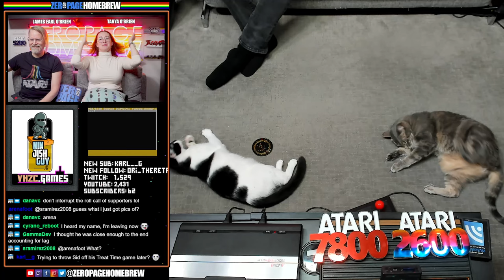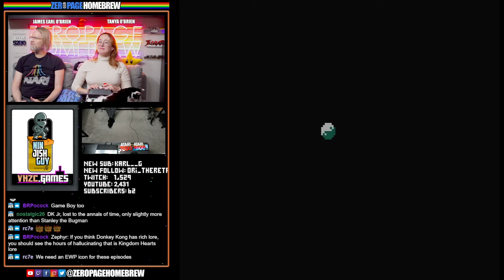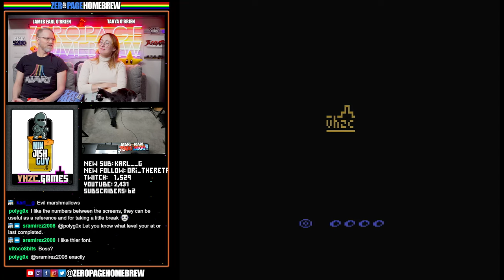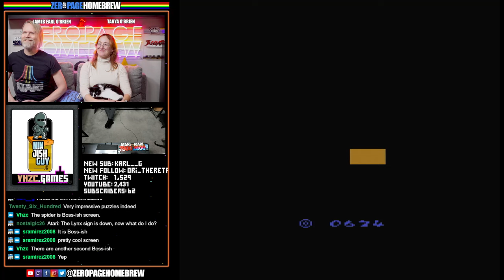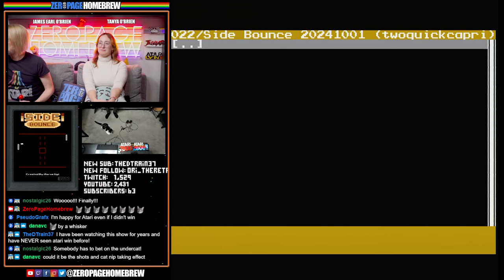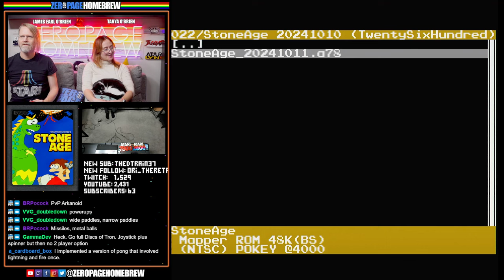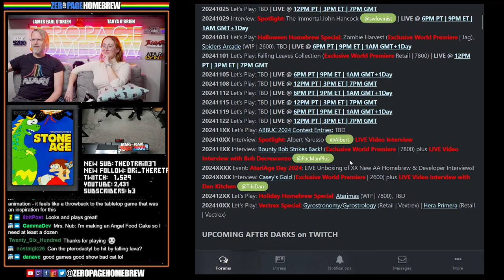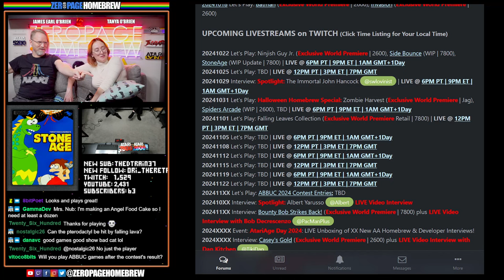WORLD PREMIERE of Ninjish Guy Jr. for Atari 2600 plus Side Bounce & StoneAge for Atari 7800!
00:00 Intro / News
13:07  Ninjish Guy Jr. (2024 Exclusive World Premiere | 2600) by VHZC Games / Vladimir Zuñiga @vhzc
57:39 Side Bounce (2024 WIP | 7800 Port) by Aaron Sigl @twoquickcapri
1:15:23 StoneAge (2024 WIP Update | 7800) by Anthony Quinlan @TwentySixHundred / Konstantinos Giamalidis @TIX (Graphics)

60FPS through RetroTINK 5X-Pro: Atari 2600 (RGB), 5200 (SVID), 7800 (RGB/SVID), 800XL (RGB), Jaguar (RGB), Lynx (VGA)